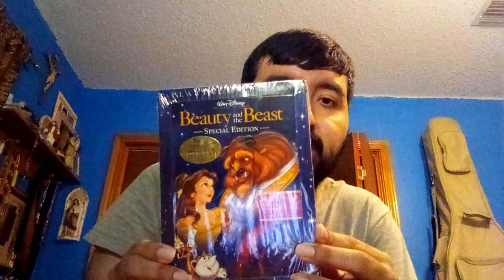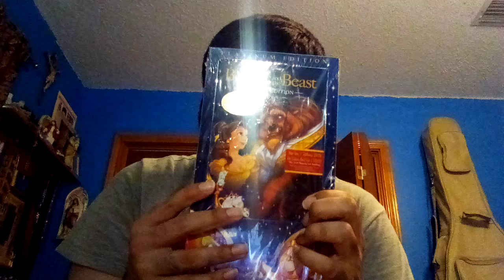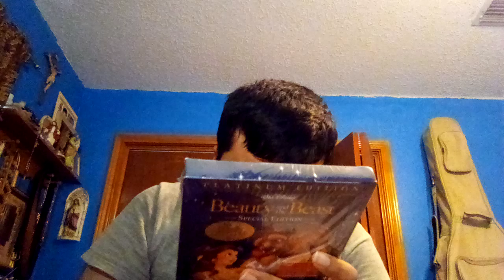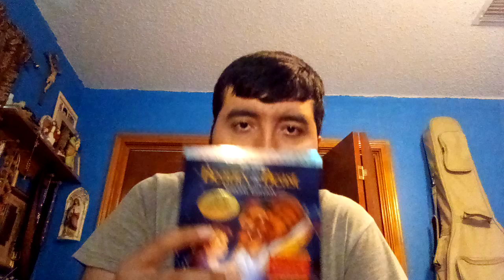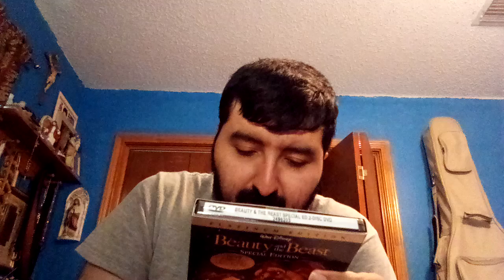Beauty And The Beast Special Edition - DVD Unboxing! (Part 1/2)